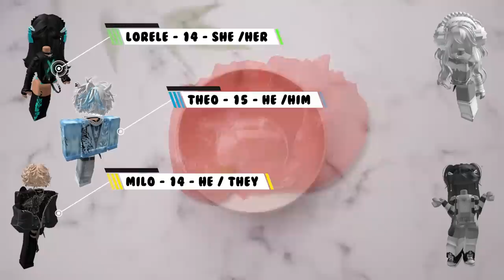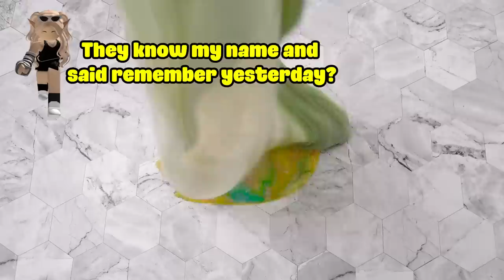TEXT To Speech Emoji Groupchat Conversations 💥👉 The one TOOK my BF was my OWN SIS 🥑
0:00    The worst cousin ever
8:16    Who hacked my acc?
17:30  I like her but she in the relationship
21:45  Creat ur BF? but im GAY girl